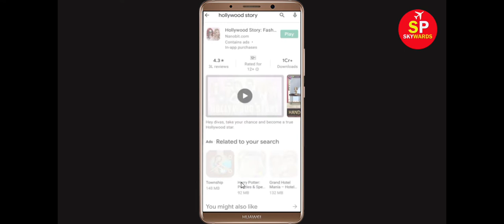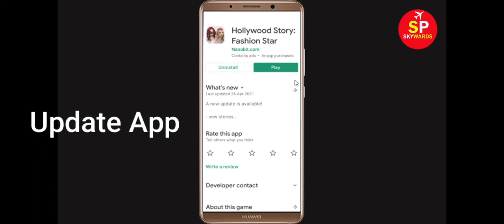How to Fix Hollywood Story App Black Screen Error Problem in Android & Ios | 100% Solution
Hello Friends, today in this video tutorial i will show you How to Fix Hollywood Story App Black Screen Error Problem in Android & Ios. If you are facing same problem in your android mobile phone then it will help you a lot.